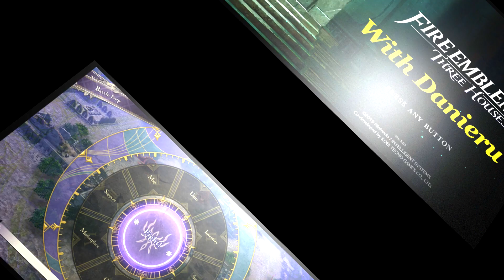#26 Not My Dad! - Fire Emblem: Three Houses (Golden Deer, Blind, Let's Play)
Epic Plot twist!

#26 Not My Dad! - Fire Emblem: Three Houses (Second Playthrough, Blind, Let's Play)

System Information:

Fire Emblem: Three Houses is the sixteenth installment of the Fire Emblem Series, a Japanese Strategy Roleplaying series of Nintendo.

Nintendo
INTELLIGENT SYSTEMS

Plot:

On the continent of Fódlan three nations live in peace and harmony. It also just happens that the future leaders of each nation all attend the same military school.

We are put into the role of a mercenary turned teacher, who has the important role to teach people from all over the world.

But with all those important nobles in one place, things are bound to get tense and it will most likely be up to us to take care of everything.

Unfortunately, we can only choose one of the Three Houses...

Personal information:

I am a huge fan of the Fire Emblem Series, my favorites being Radiant Dawn, Genealogy of the holy war, Sacred Stones and Fates. I also only missed three games: Path of Radiance, and the 11 + 12, so I am quite knowledgeable when it comes to this series.

When it comes to my strategy to tackle those games however...well, see for yourself...